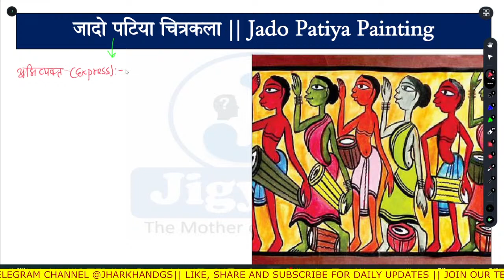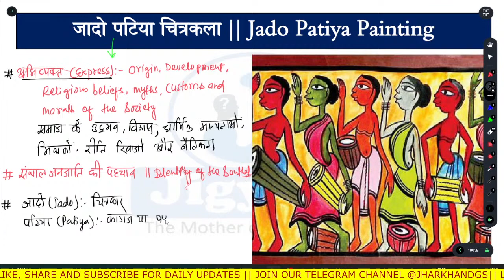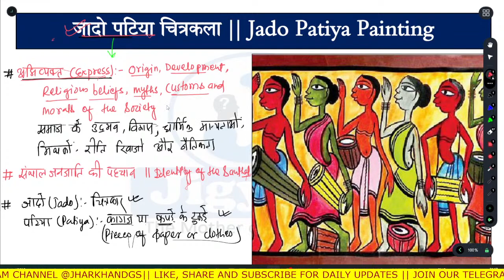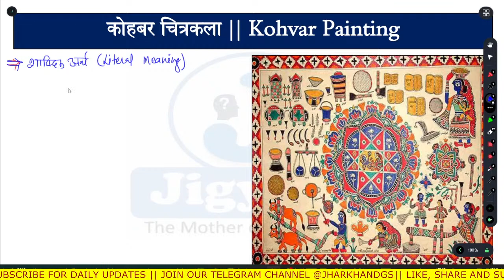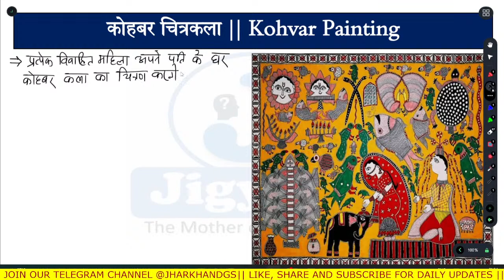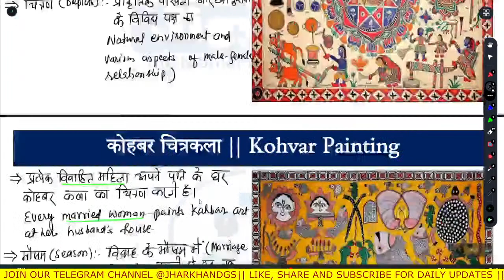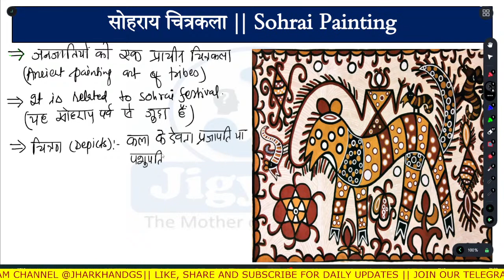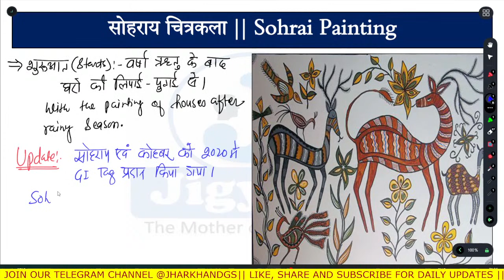[Jharkhand Jigyasa- 66] Folk Painting of Jharkhand by Udit Sir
झारखंड की जनजातियों में चित्रकला उनकी भावना के उद्गार का एक माध्यम है। जनजातियों की कला का प्रेरणा स्रोत उनके आस-पास का प्राकृतिक वातावरण है। जनजातियों के चित्रकला एवं शिल्पकला उनकी सामाजिक मान्यताओं, रीति-रिवाजों संस्कृति आदि को प्रतिबिंबित करती है।
Join करें हमारा टेलीग्राम चैनल '' Jharkhand GS"

✍️इस्टाग्राम पर फॉलो करें